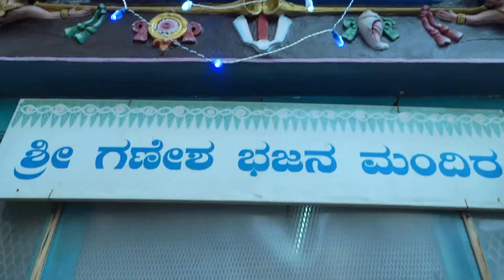Ulsoor Pallaki PART 2 | Halasuru Jatre 2019 | oor Habba | Bengaluru Car Festival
Event Name : Annual Car Festival at Ulsoor, Event Date : 27th & 28th April 2019, Event Description : Devotees participated in annual car festival at Ulsoor, in Bengaluru on 27th, Saturday & 28th, Sunday April 2019, Video Date : 27th & 28th April 2019, Video Credit : Pen24 Entertainment